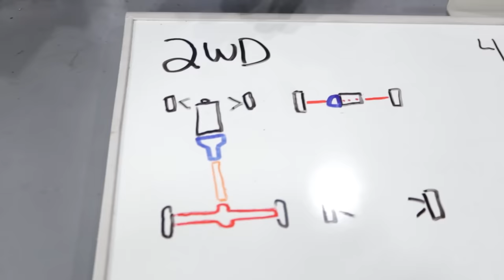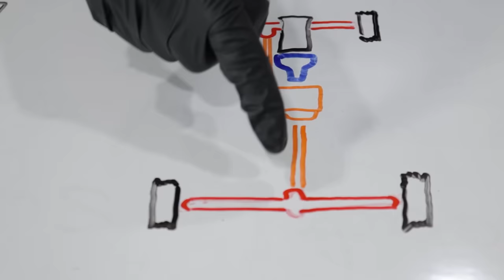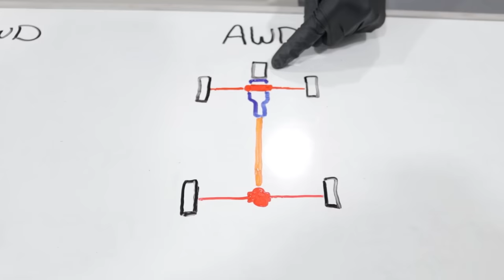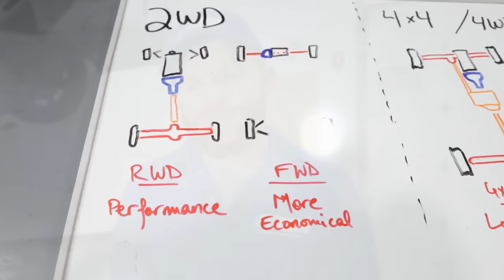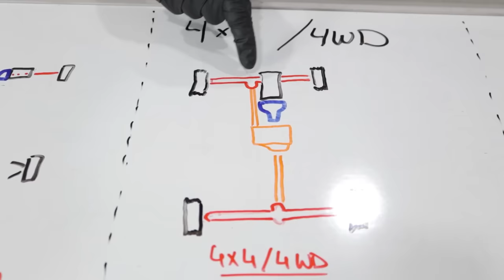All Wheel Drive vs. 4 Wheel Drive: Differences in Car vs Truck vs SUV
All wheel drive and four wheel drive, they both drive all four wheels on a car or truck, so they must be pretty much the same, right? Well, not really. The similarities end somewhere after driving more than two wheels! Check out this video, and Len will tell you all about it!